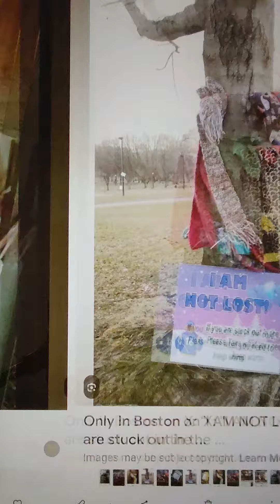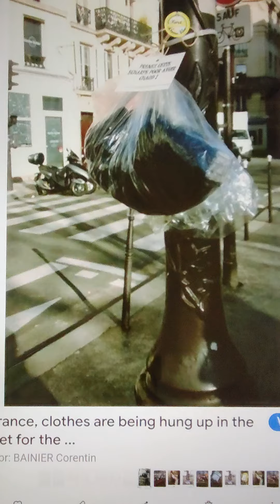소망의샘 TeleHope: 놓고 갑니다